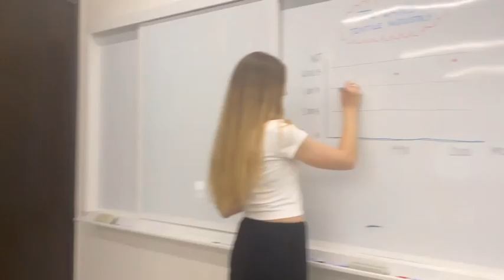實踐大學國際企業英語學位學程 跨國溝通合作篇